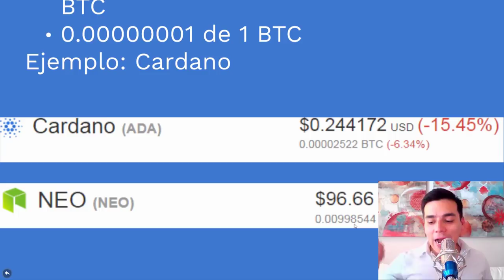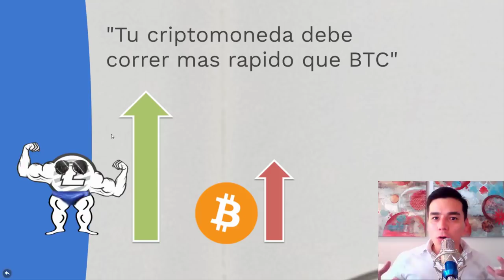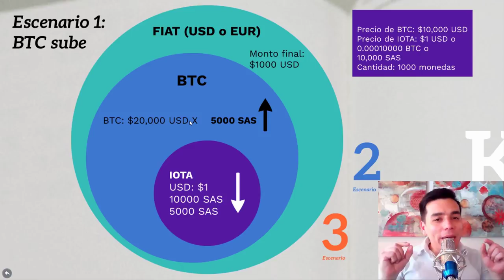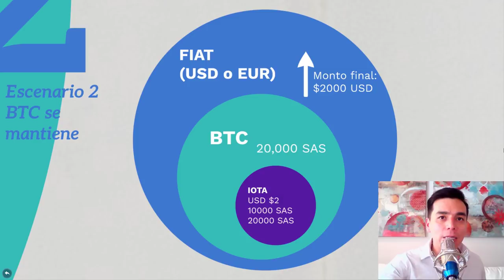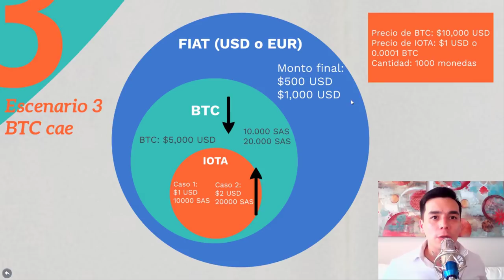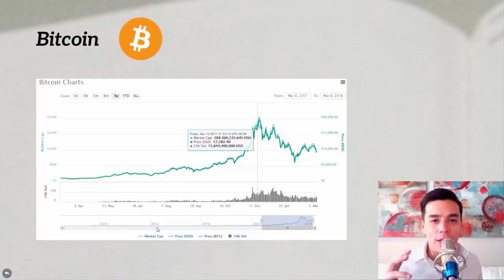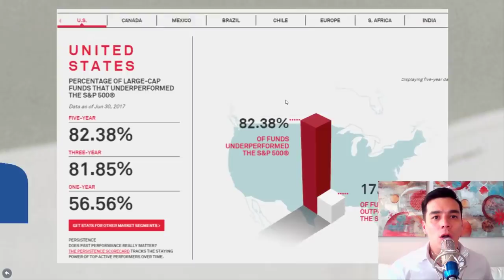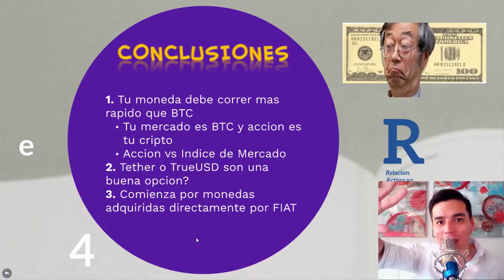CRIPTO CLASE #13: Por que calcular en Satoshis y no en FIAT? Error #1 de principiante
En esta Cripto Clase aprenderas la importancia de calcular tu nivel de ganancias o perdidas con base en Satoshis y no en FIAT (EUR o USD) y aprenderas estrategias para evitar perder dinero en tus calculos.

Este clase incluye:
1:24 Que son los Satoshis?
5:46 Que pasa cuando el BTC sube?
8:32 Que pasa cuando el BTC se mantiene y tu cripo sube?
9:40 Que pasa cuando el BTC cae?

Para adquirir tu Ledger Nano S:

Recomendaciones del canal:
Para descargar gratis y de forma segura el navegador web Brave: